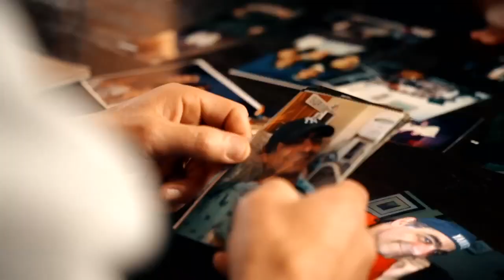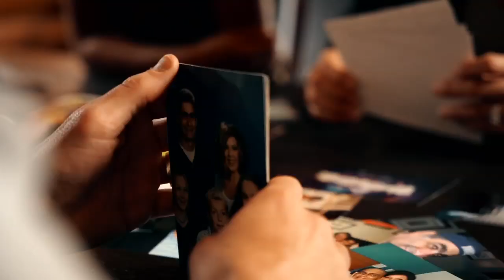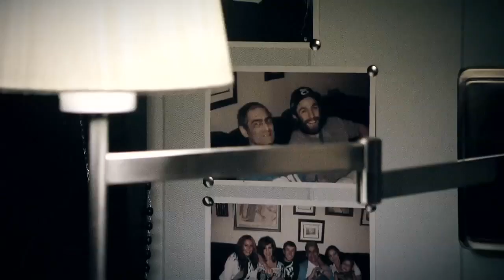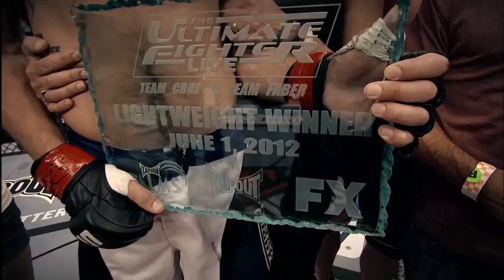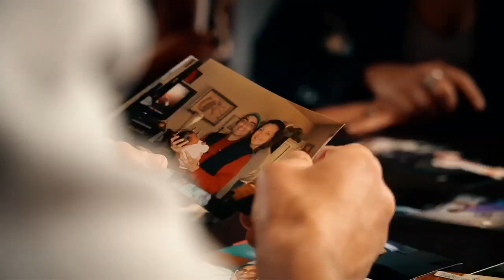Michael Chiesa shares the story of how cancer impacted his family | ESPN MMA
Michael Chiesa shares the story of his dad’s battle with cancer and how it coincided with his decision to participate on The Ultimate Fighter in 2011.